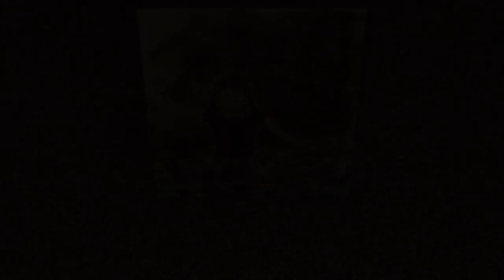Tatsuo Shimabuku "Kyan no Sai"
Grandmaster Tatsuo Shimabuku performs "Kyan no Sai Kata," at the Agena Dojo. The Founder stopped teaching this kata and added it to the end of the Kusanku Sai Kata he created.